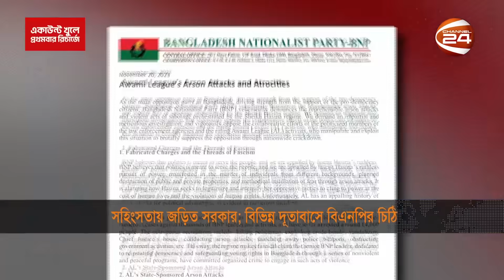সহিংসতায় জড়িত সরকার; বিভিন্ন দূতাবাসে বিএনপির চিঠি | BNP Letter | Channel 24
»» Office Address:
Bangladesh.